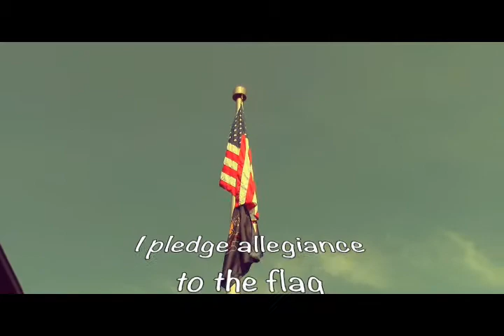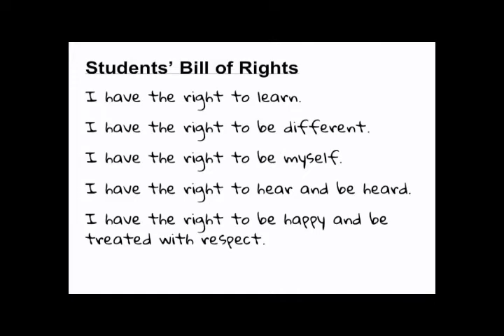Emn December 11, 2020